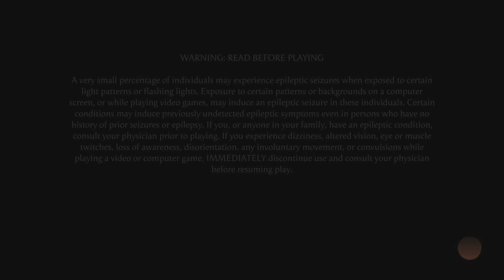my ninjas🥷 mortal Kombat 1